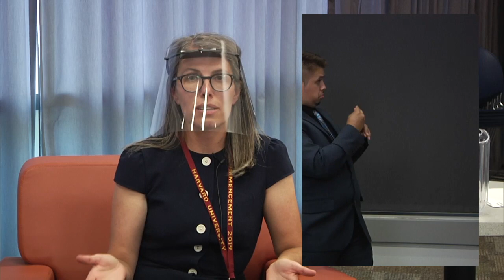COVID-19 Testing in Oregon Q&A, July 29, 2020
Featuring Dr. Tom Jeanne and Dr. Melissa Sutton, Oregon Health Authority

6:10 – What do people do if they don’t have a health care provider to recommend testing?
6:36 – Why isn’t testing available statewide?
7:10 – Why is Oregon still one of the lowest testers in the US?
7:55 – Why are some people waiting two weeks to get their results?
8:40 – Is Oregon using pooled testing to improve capacity?
9:25 – How accurate is the rapid test that gives you results in 15 minutes?
10:10 – Where can I find a free test?
10:30 – What is OHA doing to ensure the Latinx community has access to testing since they’re being disproportionately affected?
11:30 – What is OHA’s goal for testing? Is OHA striving to test the entire population of Oregon or something else?
12:13 – Should I get tested if I travel outside of Oregon?
13:00 – How do the current testing guidelines protect our communities from asymptomatic carriers?
13:54 – What happens if I test positive?
14:45 – When will antibody testing be widely available?
15:45 – Do we have plans to set up local labs like New York so we don’t rely on overwhelmed national labs?
16:35 – What’s the percentage of false negatives and false positives?
17:05 – Umatilla County is a hot spot but there are no free services. Where can people get tested?
18:00 – Is there a plan to test health care works and staff working in nursing homes?
18:30 – Can you explain what pooled testing is?
19:15 – When will the rapid saliva test be approved?
19:45 – How accurate are the different kinds of tests and which are being used in Oregon?
21:00 – Are we doing random testing or is it just based on symptoms and exposure?
21:50 – What are we doing to increase Oregon’s capacity, particularly in light of the national shortage?
23:05 – Does OHA have plans for widespread sewage testing for virus monitoring?
23:35 – What about the OHSU survey to study the virus?
24:10 – Is there a positivity rate the Governor uses to make decisions about closing schools or businesses?
24:45 – Are Monday’s case numbers lower than the rest of the week and is that related to testing on Sundays?
25:27 – Many Latinos don’t make enough to pay for testing. Are there resources to assist them?
26:20 – What can be done to ramp up the supplies/chemicals we need for testing?
27:15 – The CDC said at one point that the COVID-19 tests co-react with other coronaviruses. Is that still true?
27:40 – Why can’t a worker go back to work after getting a negative test result? And if they don’t get tested, how do we know they’re safe to go back?
28:30 – Are we still sending our test to the CDC for confirmation?